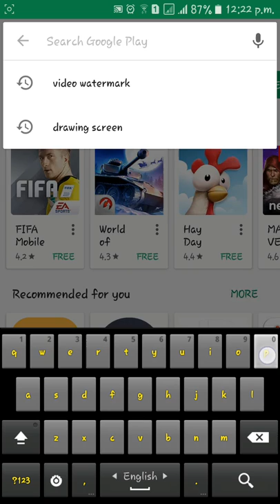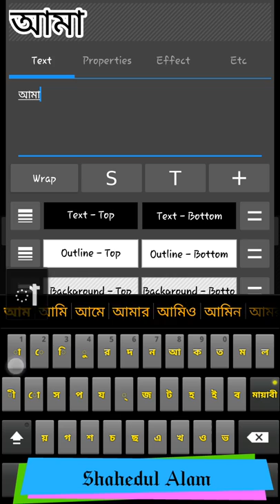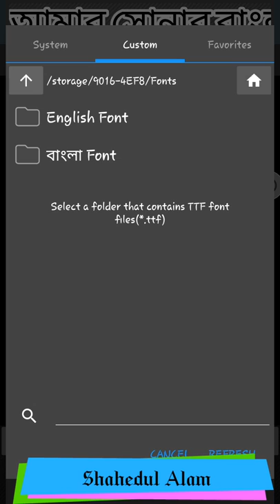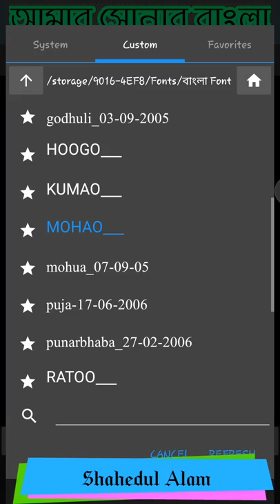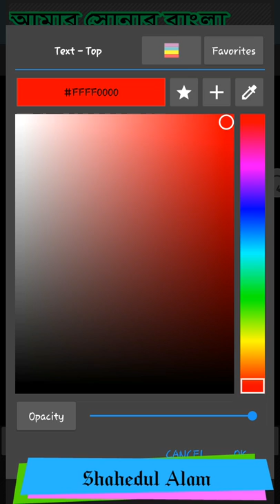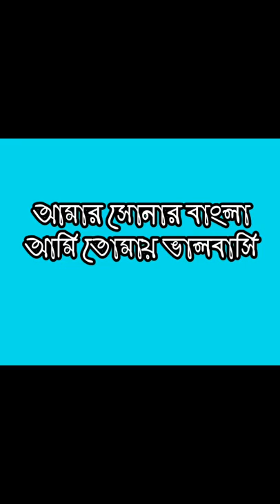How to write bangla with Style font on Android bangla Tutorial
বাংলা Font গুলো নিচের এই লিংক থেকে Download করে নিন